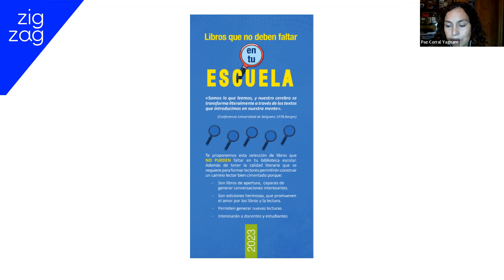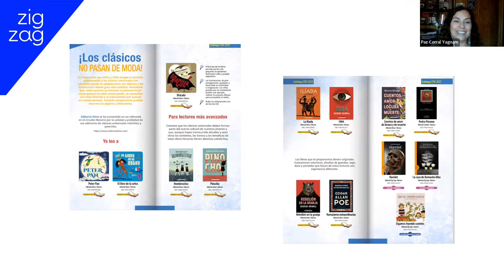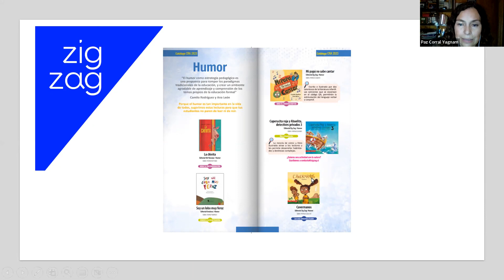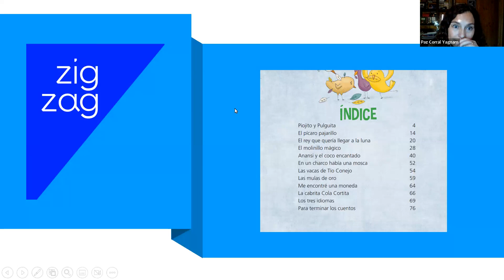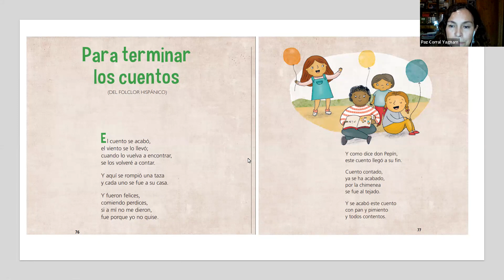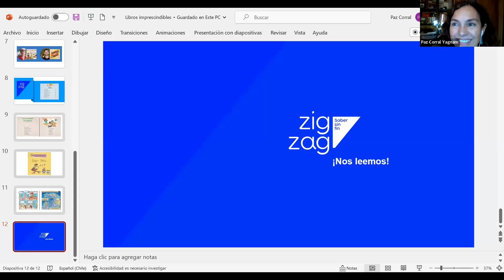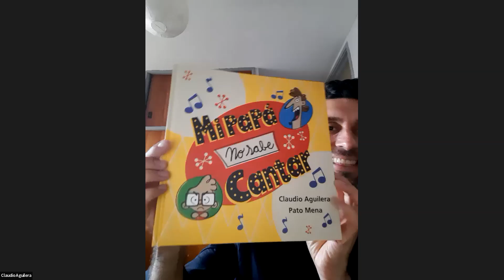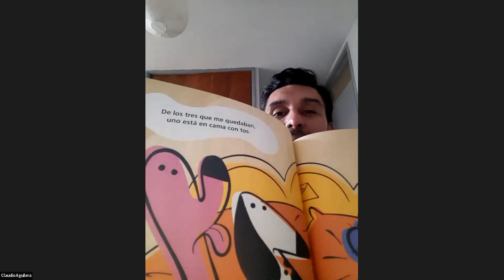Encuentro Libros imperdibles para tu biblioteca escolar (15 de marzo)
Te compartimos aquí el 1er encuentro Libros imperdibles para tu bilioteca escolar que realizamos el miércoles 15 de marzo.

Invitamos a conversar a Cecilia Beuchat y Claudio Aguilera acerca de los libros seleccionados para las bibliotecasescolares CRA y cómo sacarles el mayor provecho posible en tu escuela.

Dimos tips para la lectura y propuestas para los mediadores, entre otros temas. Además, sortearemos libros entre los participantes de los 3 encuentros.